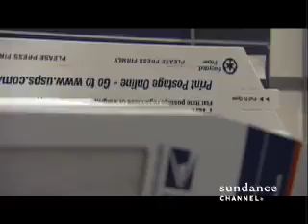BIG IDEAS FOR A SMALL PLANET: Paper or Plastic 02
Coconuts wrapped in plastic?!? Over-packaging has become shameful.